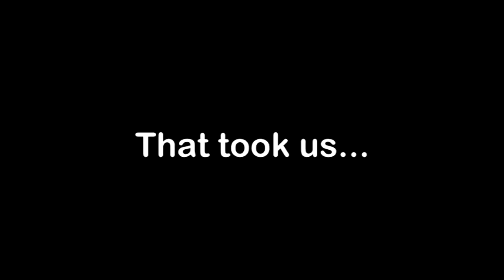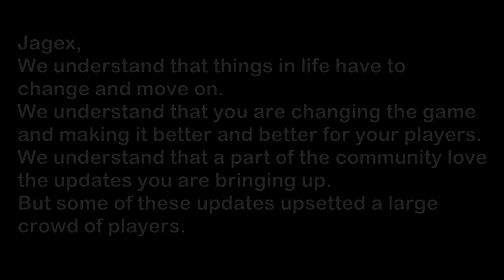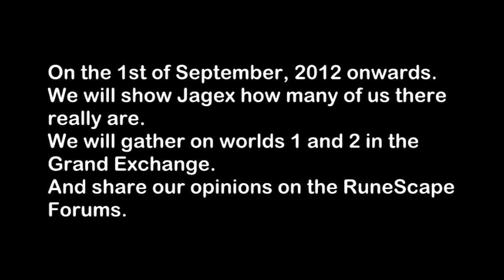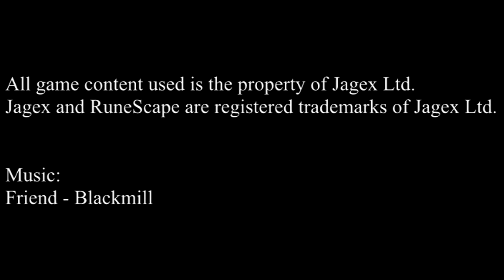TO JAGEX, FROM THE RUNESCAPE COMMUNITY.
Bring back old Runescape.
Please Reupload this video by clicking remix